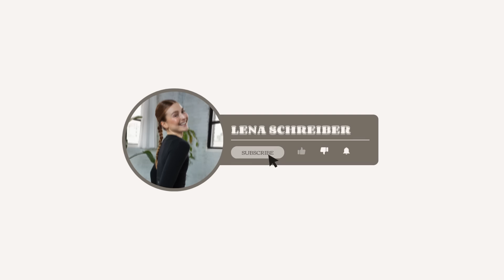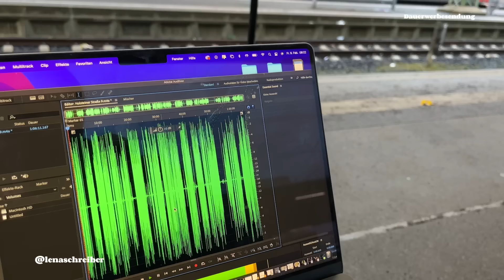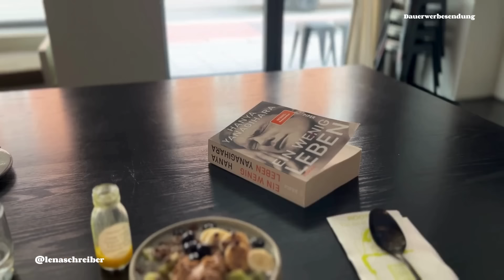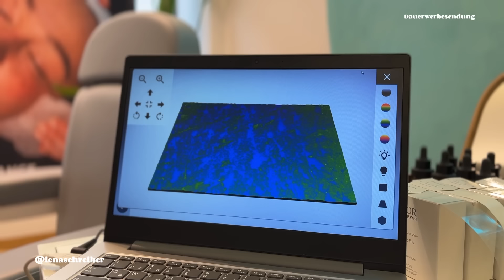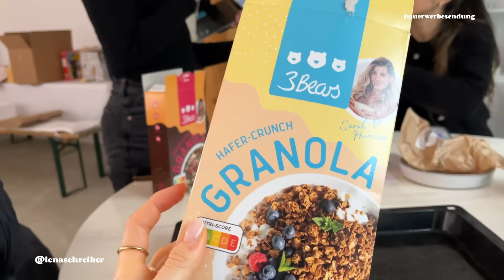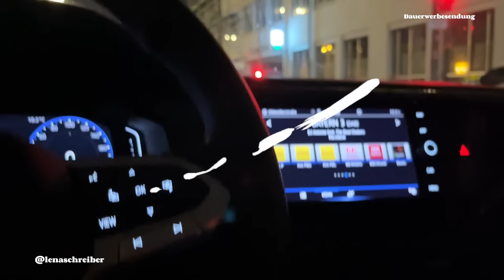vlog 21: München Food- und Trainingsspots, Kalorienzählen außer Haus & Girlsnight I Lena Schreiber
Hallo und Willkommen zu einem neuen Vlog in diesem Jahr! Ich habe meine München Girls besucht und wir haben eine tolle Zeit verbracht! Ich nehme euch mit zu meinen liebsten Food Spots, in mein erstes Box Workout, Face Workout und zum Shoppen. Außerdem berichte ich euch mehr zum aktuellen Thema "Kalorienzählen" - enjoy!

XX,
Lena

↓ ALLE LINKS  und CODES↓

3 Monate kostenlos Bookbeat hören lenaschreiber-Action-23857&utm_content=Textlink-Offer- 60d&utm_term=deal3

TEVEO CODE: Lenaschreiber

Supplements: mit „Lena“ immer automatisch das meiste je nach Aktion sparen.

Dort findet ihr meine EAAS, Recharge Pulver und Supplements. Auch super Supplements gegen Bloating!